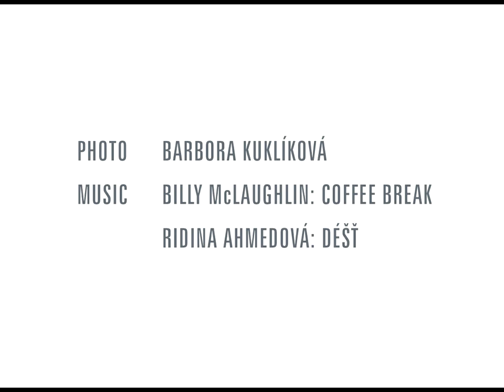Barbora Kuklíková - Matky/Dcery - In Ty My Ta (slideshow for Fotojatka 2009)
Two series by a Czech photographer, one showing mothers and their daughters side by side, the second being a tribute to the author's motherhood.

The slideshow was presented at Fotojatka, creative photography festival, in 2009.